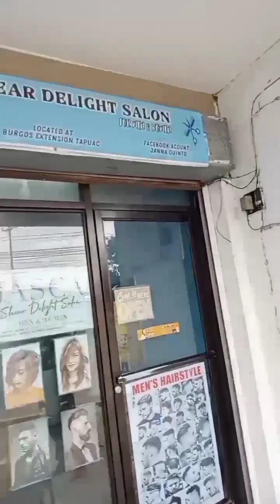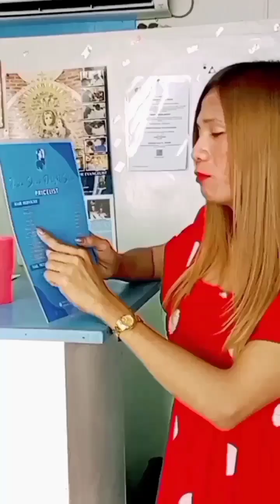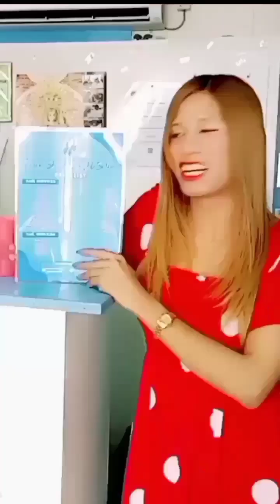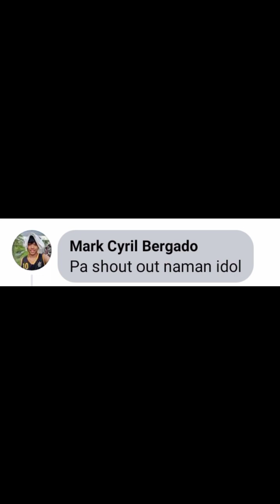jasca shear delight salon❤️ / D'yosa